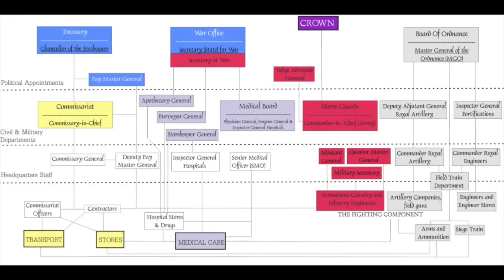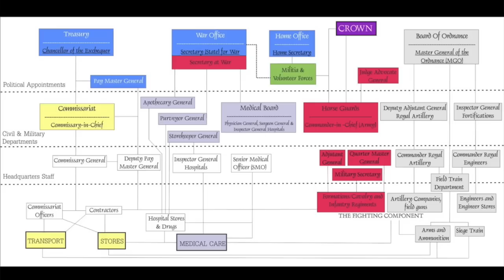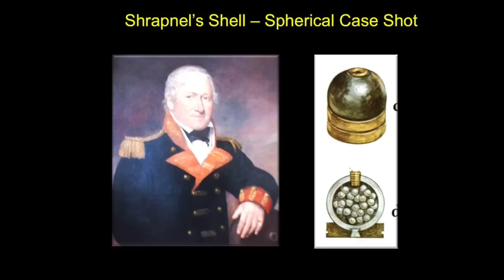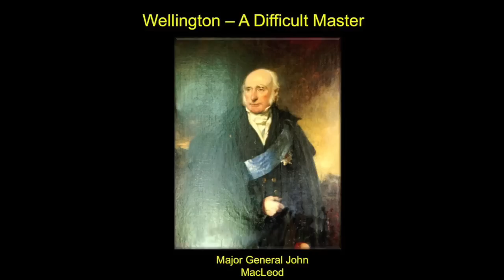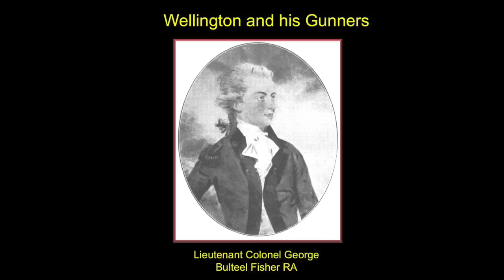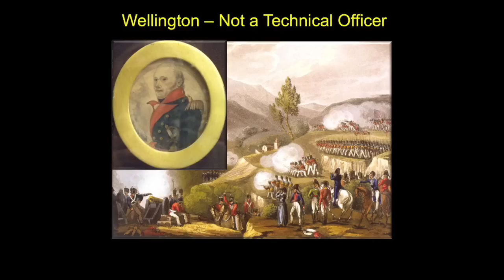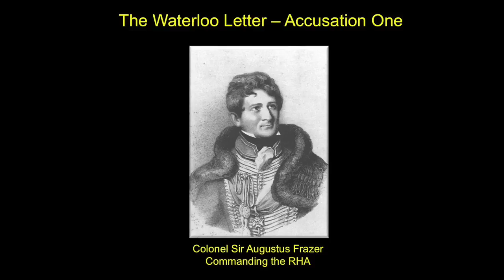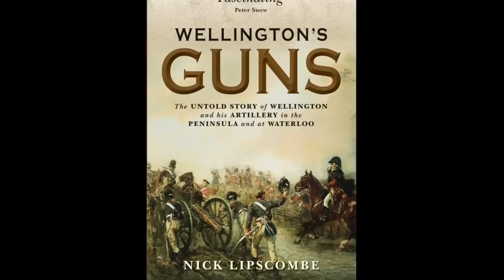Wellington and his Gunners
Nick Lipscombe is a Napoleonic historian specialising in the Peninsular War. In this talk he examines the often stormy relationship between the Duke of Wellington and the British artillery.

Part of the Lunchtime Lectures series - a programme of free talks from the National Army Museum in London.